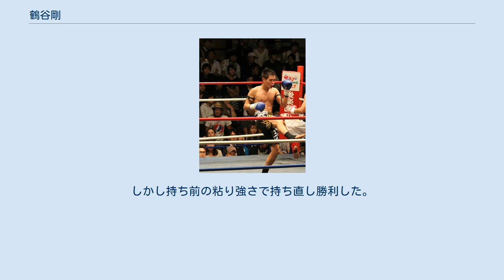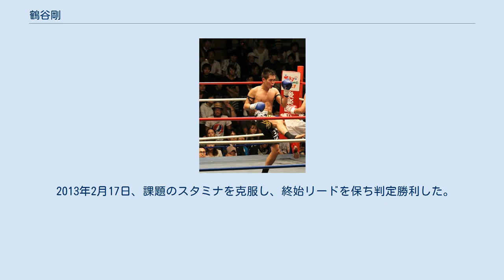鶴谷剛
鶴谷 剛（つるや たけし、1978年5月1日 - ）は、日本の男性キックボクサー。
東京都新宿区出身。
ニュージャパンキックボクシング連盟OGUNI-GYM所属。
東京都立世田谷泉高等学校（旧烏山工業高等学校）卒業。
 2009年4月26日、高橋幸光と対戦し、ローキックとパンチで攻め込み、3-0の判定勝ちを収めた。
 2011年1月23日、後半、MO刃KIの足が止まったところへパンチを集め、僅差の判定勝利を飾り、ランキング入りを確実にした。
 2011年8月21日、3ラウンドで決着が付かず延長4ラウンドにて、藤鬥嘩裟の足が止まったところへパンチを集め僅差での判定勝利を収めた。
 2012年4月29日、1・2R、パンチとローで手数を増やし右ロー、左ボディ、右ストレートを当てる。
3R、竜宜がパンチで前に出るが、鶴谷はヒザ蹴りと右ローを当て、判定勝利した。
 2012年6月24日、 右ストレートを当てて応戦するも、鈴木が右ストレートから左右の連打や左ボディを織り交ぜながらパンチのコンビネーションで攻め有利な展開になる。
鶴谷も右ストレートやバックヒジを狙い、終了直前にはヒジで鈴木の右目尻を切も反撃及ばず、同門対決で敗北を喫した。
 2012年8月26日、試合は序盤から左右にローを打ち分け有利に立つが、終盤苦しい場面が多々見られた。
しかし持ち前の粘り強さで持ち直し勝利した。
 2013年2月17日、課題のスタミナを克服し、終始リードを保ち判定勝利した。
 アウトファイターであり、粘り強い戦い方を得意とする。